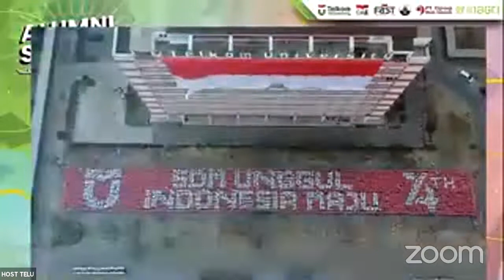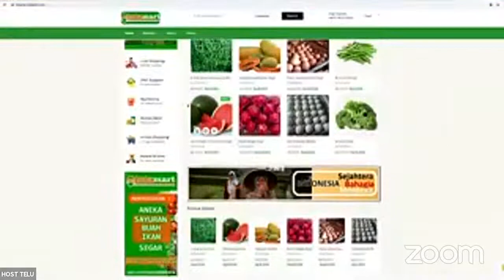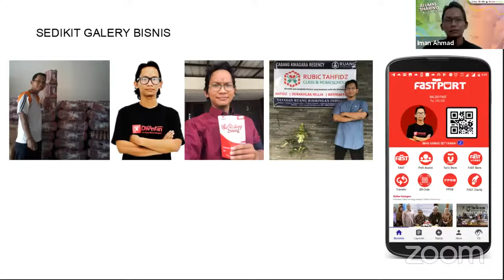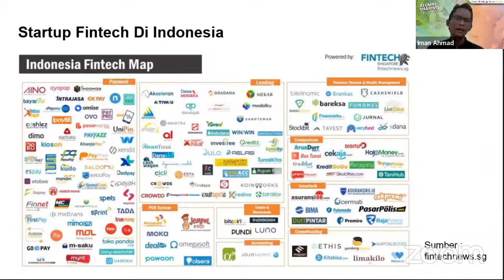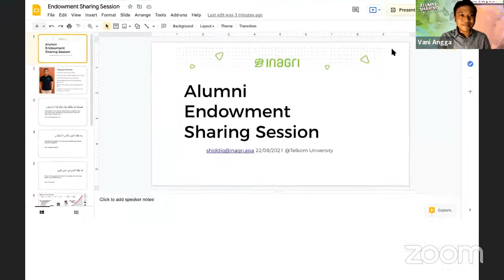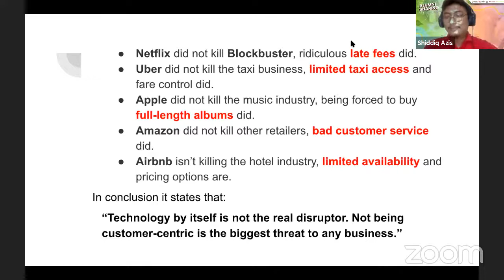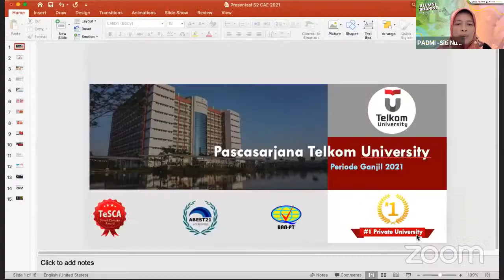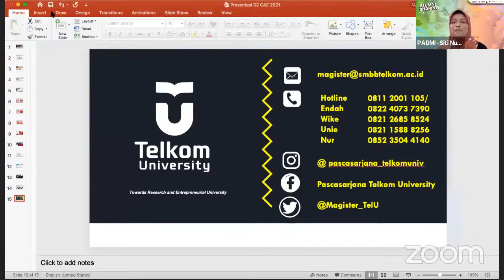Alumni Sharing Entrepreneur 7.0